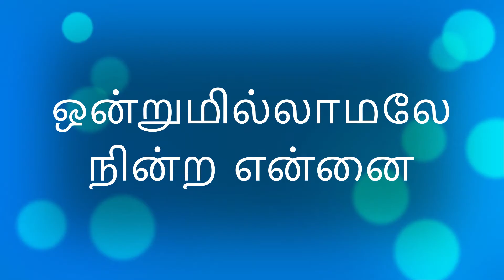ஒன்றுமில்லாமலே நின்ற என்னை | Onnumillaymayil Ninnumenne | Ontrumillaamalay | Tamil Christian Songs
► Lyrics:
(ஒன்றுமில்லாமலே நின்ற என்னை
கைப்பிடித்து நடத்தும் பேரன்பு
எந்தன் பெரும்குறைகள் கண்டபின்னும் - ஆ...ஆ...
நெஞ்சோடு சேர்க்கும் பேரன்பு) - 2

(இந்த நல்ல தெய்வத்துக்கு நான்
என்ன செய்து நன்றி சொல்லுவேன் - ஆ
எந்தன் அற்ப ஜீவியத்தை நான்
உந்தன் முன்னே சமர்ப்பிக்கலாம்) - 2.

1. (போன நாட்கள் தந்த வேதனைகள்
உம் அன்பு தான் என்று அறியவில்லையே) - 2
(உம் சொந்தமாக்கவே, மாரோடு சேர்க்கவே
புடமிட்டு உருக்கினீர் என்னையும் நீர்) - 2.

தெய்வ அன்பு என்ன உன்னதம்.

உந்தன் முன்னே சமர்ப்பிக்கலாம்.

2. (ஆழ்மனத்தின் துக்கப்பாரமெல்லாம்
உம் தோளில் ஏற்றதை உணரவில்லையே) - 2
(தன்னந்தனிமையிலே, மனமொடிந்து போகையிலே
உம் ஜீவனைக் கொடுத்து ரட்சித்தீரே) - 2

தேவன் தானே என் அடைக்கலம்.

ஒன்றுமில்லாமலே நின்ற என்னை
கைப்பிடித்து நடத்தும் பேரன்பு
நெஞ்சோடு சேர்க்கும் பேரன்பு
உந்தன் முன்னே சமர்ப்பிக்கலாம்.
(ஒன்றுமில்லாமலே நின்ற என்னை
கைப்பிடித்து நடத்தும் பேரன்பு

1. (போன நாட்கள் தந்த வேதனைகள்

உந்தன் முன்னே சமர்ப்பிக்கலாம்.

2. (ஆழ்மனத்தின் துக்கப்பாரமெல்லாம்

ஒன்றுமில்லாமலே நின்ற என்னை
கைப்பிடித்து நடத்தும் பேரன்பு
நெஞ்சோடு சேர்க்கும் பேரன்பு
உந்தன் முன்னே சமர்ப்பிக்கலாம்.